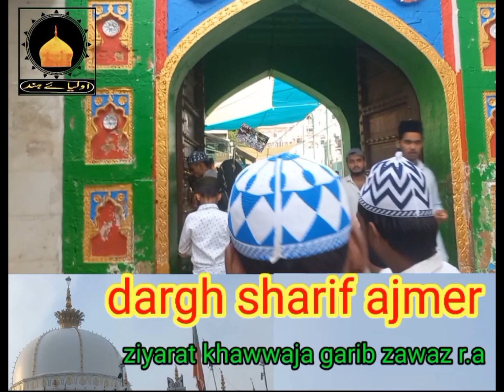ajmer sharif|dargah ziyarat《 khawwja garib nawaaz r.a